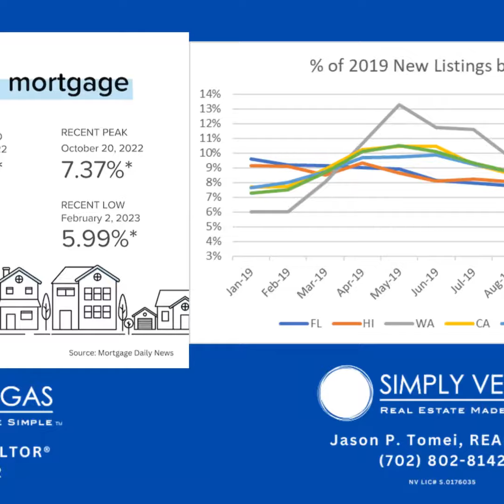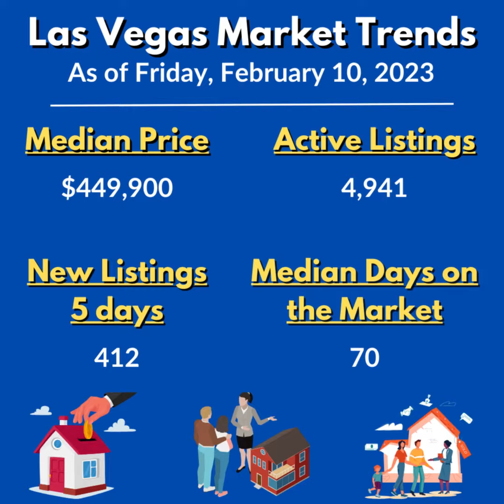How's the Market? Las Vegas real estate market update for 2/10/2023.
Stay informed on the latest real estate market trends with this week's update! Are you a buyer or a seller? Find out how recent job gains are affecting mortgage rates and the latest trends in new listings. Discover the latest spring listings and see how the local market is performing in Las Vegas. Get all the facts and insights you need to make informed decisions. And don't hesitate to reach out with any questions!

If you or someone you know are thinking about buying or selling a home, I am here to help.  Reach out with any questions you may have.   Jason P. Tomei - Simply Vegas - NV Lic# S.0176035

Welcome to WelcomeHomeLasVegas.org!  From single-family homes, condos/townhomes, luxury high rise properties, to investment properties, our team assists buyers and sellers in every aspect of a real estate transaction.  for current home listings and a FREE home evaluation.  Now is the time to get the buying or selling process started!

👀 Jason P. Tomei  |  Simply Vegas  |  NV License # S.0176035

🏢  Office:  3042 South Durango Drive  |  Las Vegas, Nevada  89117